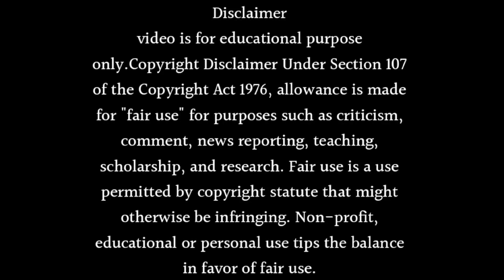New entry is going to happen in Dhruv Tara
About this video- Dosto Aaj Ki Is Video Me Maine Aapko Ye Bataya Hai Ki New entry is going to happen in Dhruv Tara Ummeed Hai Aapko Ye Video Bahut Hi Jyada Pasand Aayegi Thank You So Much.

new Entry karan v grover dhruv tara